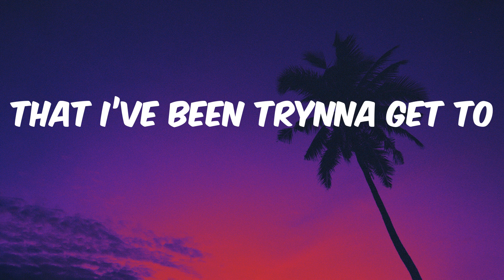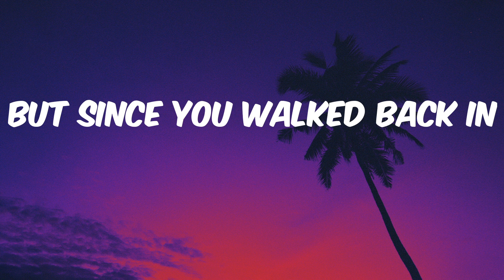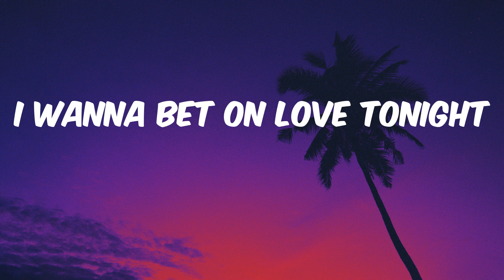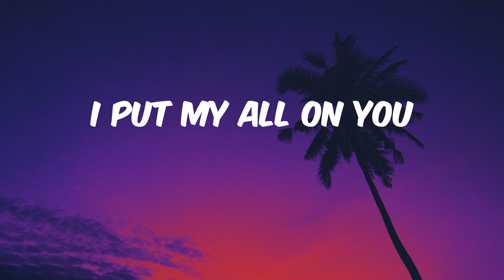Ayana Adele - Weakness (Lyrics)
Producer: Nathan Lay
Composer: Christopher Hocking
Composer: Praise Nancy Balogun

Lyrics Weakness Ayana Adele:

my only weakness is you
I put my all on you
I wanna bet on love tonight
no defenses for you
if you’re stressing I’ll move
I have you all up in my head
there is a light
that I’ve been trynna get to
inside of your eyes
oh oh
no it’s not a crime
that I’ve been following you
just to look in your eyes
for a little while
it’s all good for me
don’t wanna lie
imma be honest
I’ve been reckless
with you all this time
but since you walked back in
i felt helpless
it’s not a crime
just to be by your side
cos I wanna do the things
you wanna do now
Feel it feel it
Don’t you wanna feel it
What I’m feeling that’s
Making me lose my head